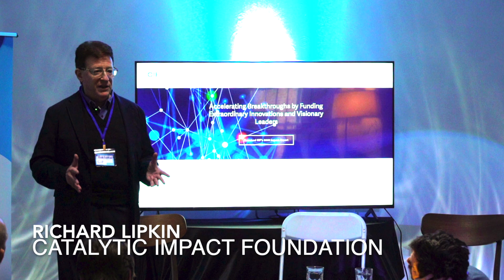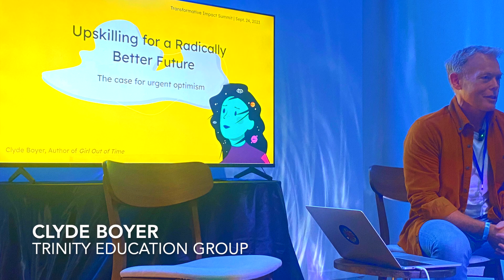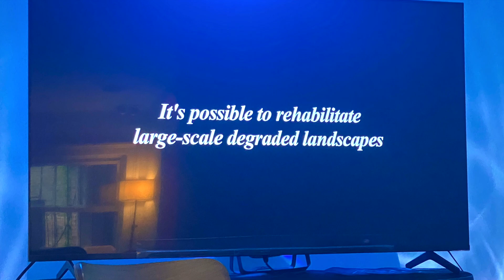Transformative Impact Summit Highlight Reel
Global Unity's Transformative Impact Summit featured many of today's leading change-makers, social entrepreneurs, and impact investors, from across the entire impact ecosystem.

We are excited for you to see the brilliant, inspiring, informative talks from all of our incredible speakers, but for now, here's a taste of the spirit, the energy, and the calibre and breadth of speakers.

Our next event will take place in Zanzibar, Tanzania in Africa early 2024.